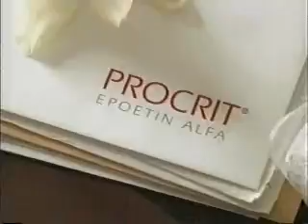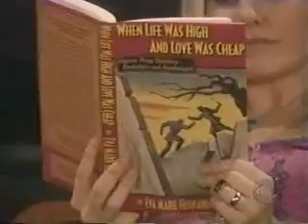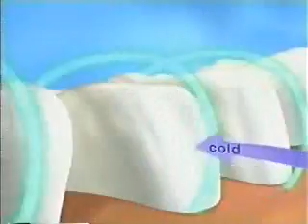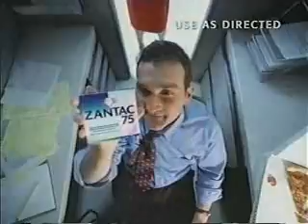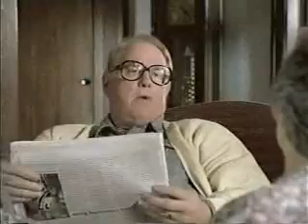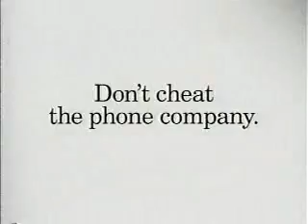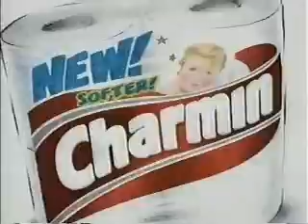ATWT 4 16 02